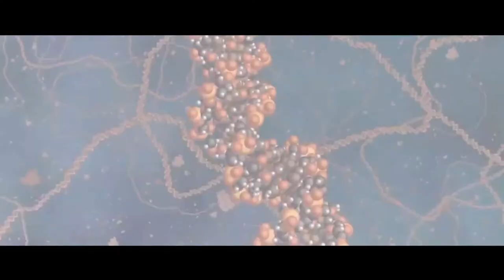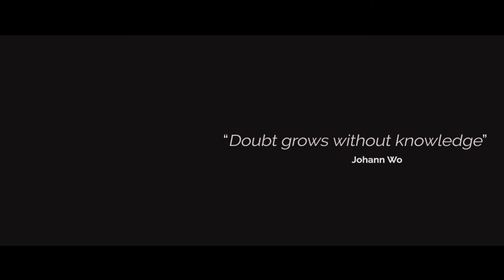Get to Know Who You Are | Parallax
You are crafted by a billions years process. You, yourself, are special. You, inside of you, have the power. But sometimes, you forgot about that. We hope this will reminds you of, just how gifted you are to the world.

Credits:

Video Sources:

Do We Really Need the Moon? BBC
How Planet Earth Was Made
David Attenborough's First Life
Life
Dinosaurs Alive
Journey to the Edge of the Universe
Last Day of the Dinosaurs
Walking With Cavemen
Human Planet
Mankind: The Story of All of Us
Hubble Ultra Deep Field
Wonders of the Universe
Quest for Fire
Baraka